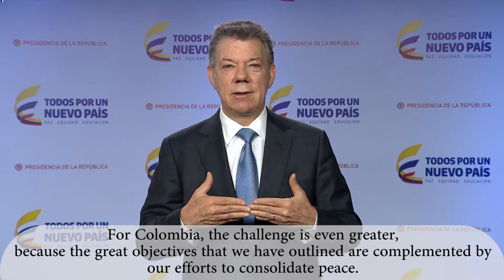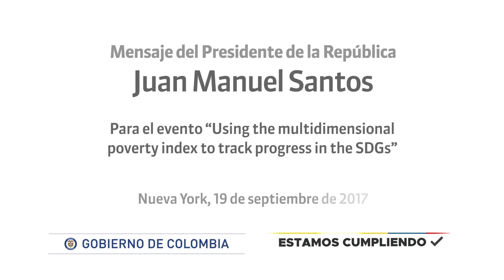Message of President Juan Manuel Santos (English subtitles) 2017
President Juan Manuel Santos of Colombia shared how Colombia uses the Multidimensional Poverty Index for public policy that reduces poverty and promotes peace.